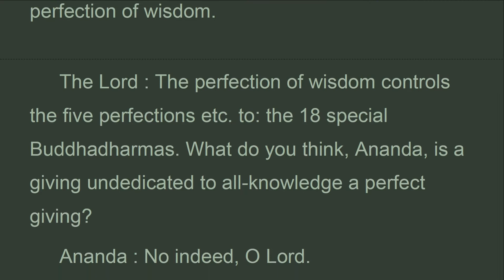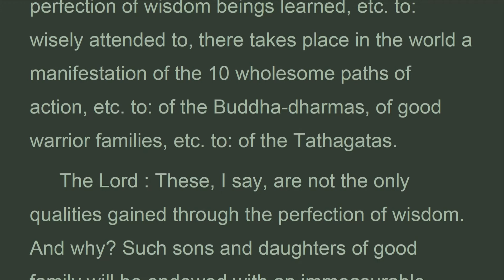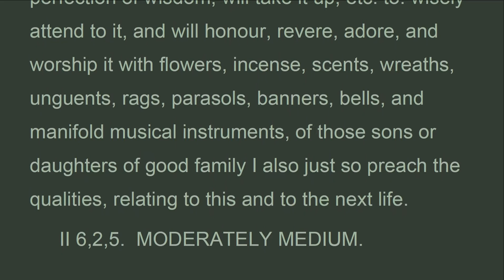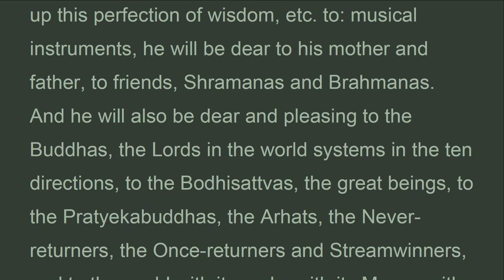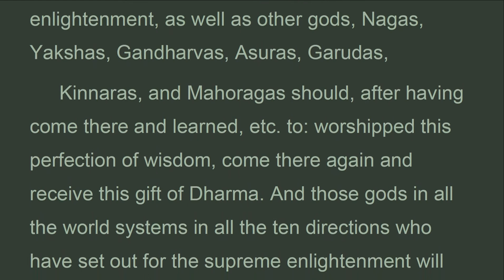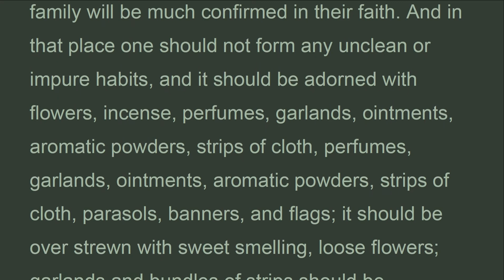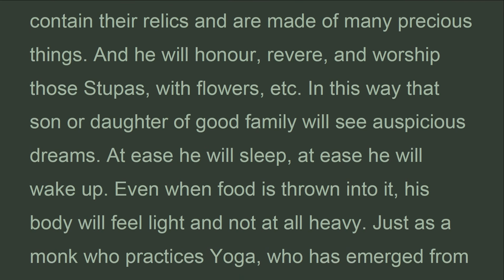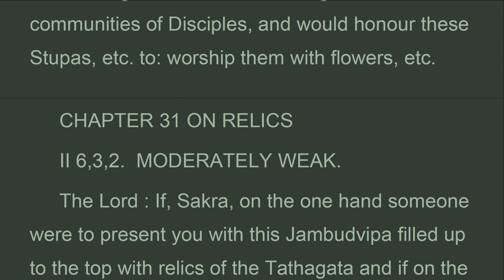LSPWz_30_UK,Chapter 30 THE ADVANTAGES OF BEARING, Large Sutra Perfect Wisdom, Edward Conze (Nov 2021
. . . .  "sakra : i also, o lord, will constantly arrange for the shelter, defence, and protection of that son or daughter of good family who will take up this perfection of wisdom,  To manifold musical instruments.
 the lord : when again this son or daughter of good family will joyfully approach in order to hear the dharma, then the gods will think that of that son , who demonstrates the dharma associated with the perfection of wisdom, the readiness of speech should be brought out. But when the dharma-preachers are not willing to gratify them, the gods will think that by means of just that respect for dharma their readiness of speech should be brought about. Also this quality, belonging to this very life, will that son,
  Gain
 who will take up this perfection of wisdom,  To:
 manifold musical instruments.
 and again, kausika, that son, , who preaches this perfection of wisdom, will not feel any despondency in front of the assemblies, from fear that someone will censure or reprove him. And why? Because this perfection of wisdom will arrange for his shelter, defence, and protection. And why? Because in this perfection of wisdom all dharmas… - worldly and supramundane, with and without outflows, common and uncommon, wholesome and unwholesome, conditioned and unconditioned, disciple-dharmas, pratyekabuddha-dharmas, and buddha-dharmas. And why? Because this is the statute of all wholesome dharmas. And that son, , established in subjective emptiness,  Does not review, in the perfection of wisdom, the reproving, or him who would reprove, and also that perfection of wisdom he does not review. Thus certainly no one will reprove that son or daughter of good family, because they are upheld by the perfection of wisdom..."

THE LARGE SUTRA ON
PERFECT WISDOM
Chapter 30 THE ADVANTAGES OF BEARING IN MIND AND OF REVERENCE

Ghi chú:
Phật tử sẽ có nhiều lợi ích khi nghe kinh một cách tích cực bằng cách đọc theo với một giọng ôn hòa, và đi trên máy đi bộ thật chậm để luôn tỉnh giác, tránh buồn ngủ

Mong muốn làm được điều tốt là bước đầu tiên để có thể làm được điều tốt, bất chấp ta có làm được việc tốt hay không. Điều này cũng áp dụng cho việc thề nguyện mong ước trở thành phật.  Đó là lý do cho sự  thề nguyện cứu độ chúng sanh của Bồ Tát Hạnh

Buddhist Sutras Recomment:
Buddhists may get more benefit from listening to the sutras actively by reading along with a peaceful voice, and walking on a treadmill very slowly to avoid drowsiness.

Phật tử sẽ có nhiều lợi ích khi nghe kinh một cách tích cực bằng cách đọc theo với một giọng ôn hòa, và đi trên máy đi bộ thật chậm để tránh buồn ngủ

1. Thanh Tinh Dao (Oct 2019) Chữ Đọc
2. The Path of Purification (Oct 2019) Audio Text
3. Kinh Vien Giac (Oct 2019) Chữ Đọc
4.Sutra of Complete Enlightenment (Oct 2019) Audio Text
5. Kinh Lang Nghiem (Oct 2019)
6. Kinh Duy Ma Cat (Oct 2019) Chữ Đọc
7. Shurangama Sutra (Oct 2019) Audio Text
8. Vimalakirti Nirdesa Sutra (Oct 2019) Audio Text
. and more

1. Samyutta Nikaya 1 --- 5 (Apr 2020)
2. Kinh Tuong Ung 1 --- 5 (Apr 2020)
3. Đại Bát Niết Bàn (May 2020)
4. Nirvana Sutra  (May 2020)
5. Trường Bộ Kinh (July 2020)
6. Digha Nikaya (July 2020)
... and more